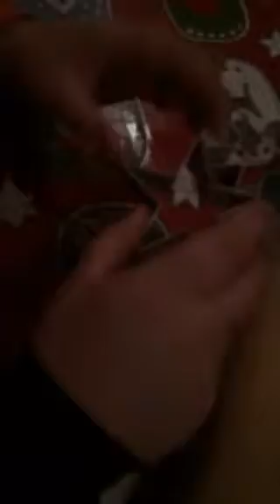Мастерская Эльфов имбирные пряники